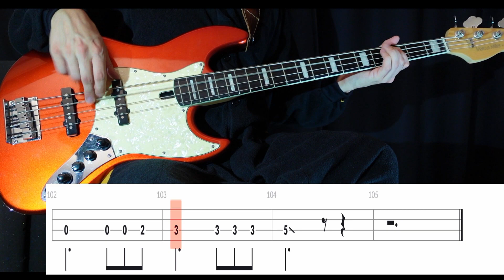Criminal Love (Enhypen) - Bass Cover WITH TABS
Always nice to cover Enhypen, I feel like I always say that lol. It's true though, they are really consistent. Criminal Love is really quite easy to play, so tuning down to standard D is probably the most difficult thing when it comes to this song. The choruses don't change at all, only the verses. And those are minor changes really. Enjoy!

Tuning: D-G-C-F
Artist: Enhypen
Soundtrack: Dark Moon: The Blood Altar (2023)
Song: CRIMINAL LOVE